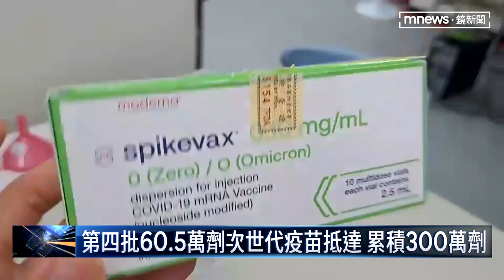本土+4萬4665 疫情高原期、口罩禁令未鬆綁｜鏡新聞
今天(9/29)本土疫情新增4萬4665例，疫情雖然還在高點，但算是穩定，讓行政院拍板，邊境開放，照著原本預計的時間點進行，入境免隔離10月13號上路，不過口罩禁令，沒有 因為0+7上路鬆綁，指揮官王必勝強調，整體疫情要達到社區低度流行，才會鬆綁口罩令，而入境台灣的外國旅客如果沒有依照規定戴上口罩，目前來看會先以勸導為主。屢勸不聽 一樣會開罰。